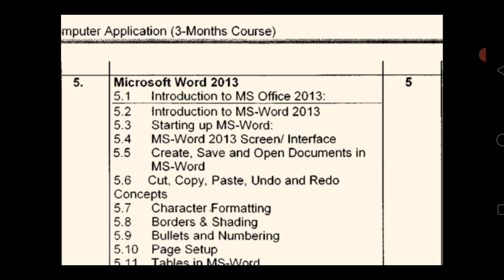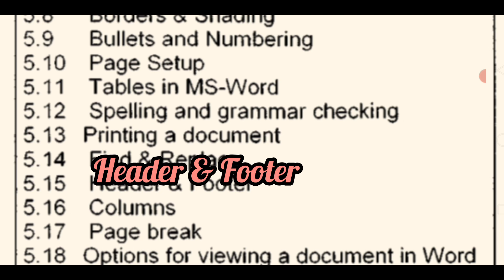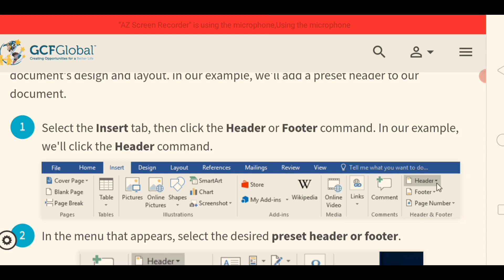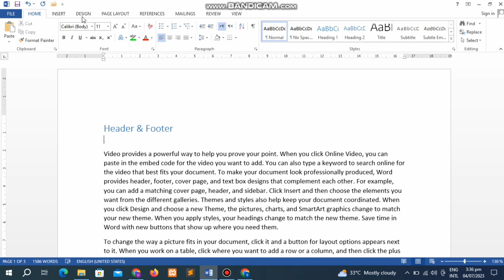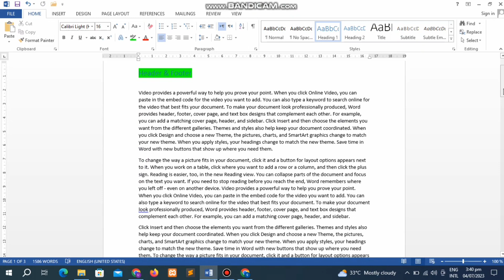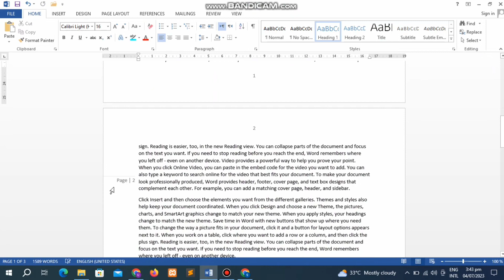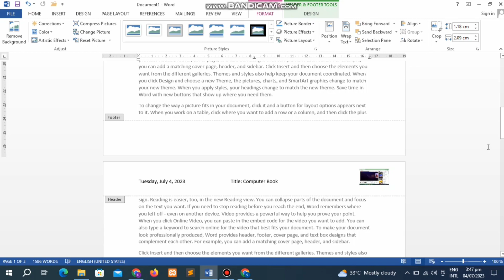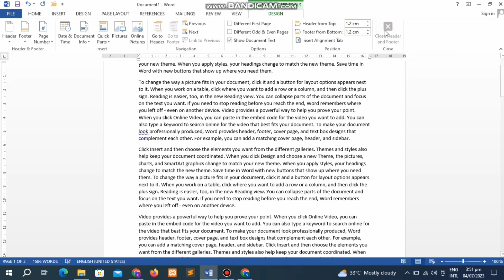Header & Footer in MS Word